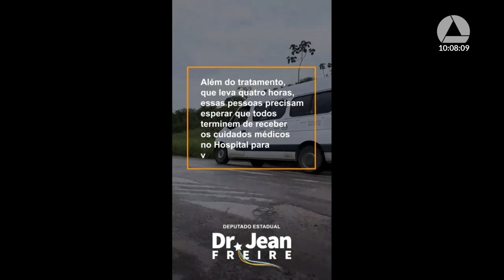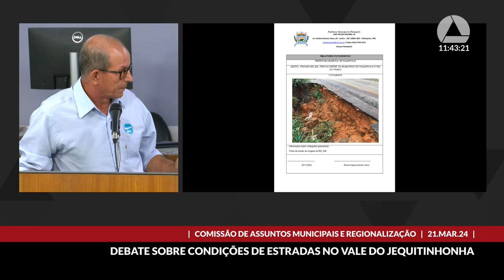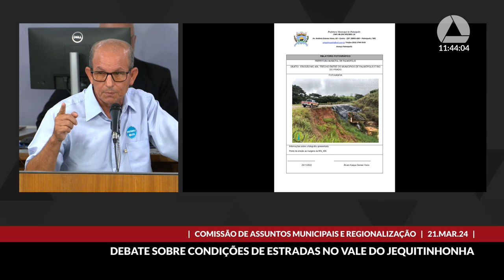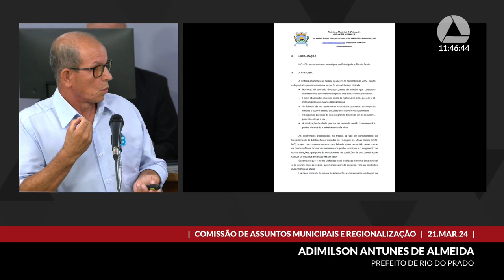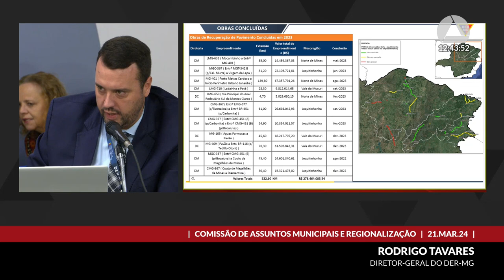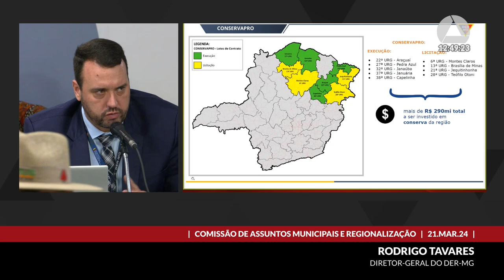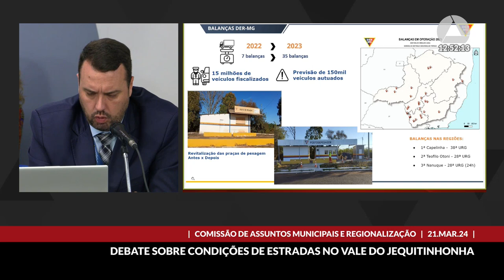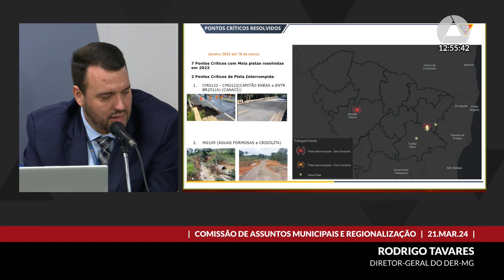21/03/2024 09:30 - Comissão de Assuntos Municipais e Regionalização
Finalidade da audiência: Debater, com a presença do diretor do Departamento de Estradas de Rodagem do Estado de Minas Gerais - DER-MG -, a condição de tráfego das vias LMG-630, de Mata Verde a Almenara; LMG-638, de Jordânia a Almenara; LMG-638, de Almenara a Bandeira; LMG-405, de Jacinto a Santo Antônio do Jacinto; LMG-406, de Almenara a Rubim; MG-105, de Jequitinhonha a Fronteiras do Vale; MG-105, de Jequitinhonha a Pedra Azul; MG-205, de Joaíma a Rio do Prado; MG- 406, de Palmópolis a Rio do Prado; MG-406, de Almenara ao Distrito de Pedra Grande; MG-105, de Pavão a Pedra Azul; MG-214, de São Gonçalo do Rio Preto à Capelinha; MG-205, de Rio do Prado a Felisburgo; MG-211, de Capelinha a Setubinha.